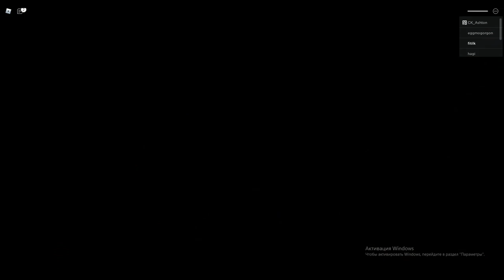Piggy BOOK 1-2 CHAPTER 1-13 ALL JUMPSCARES BREAKOUT CHAPTER & Piggy: Branched Realities